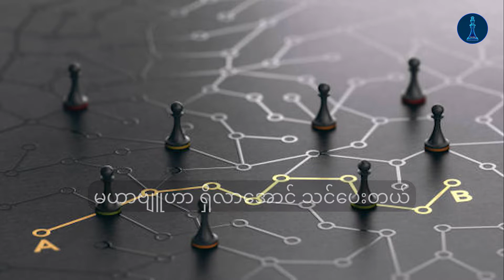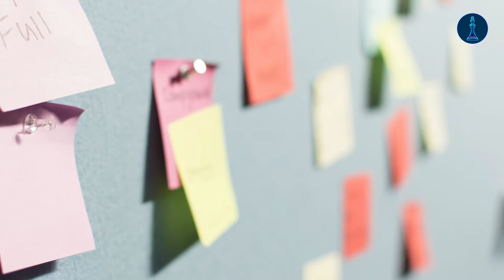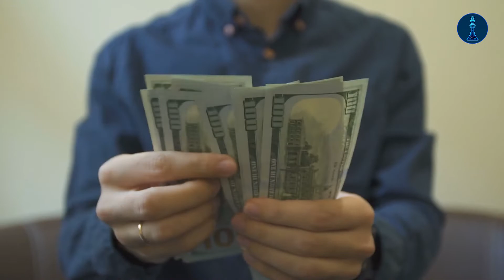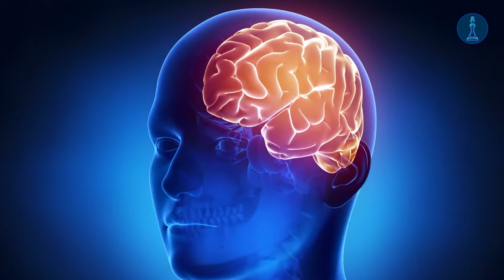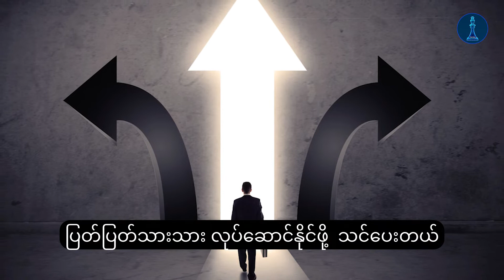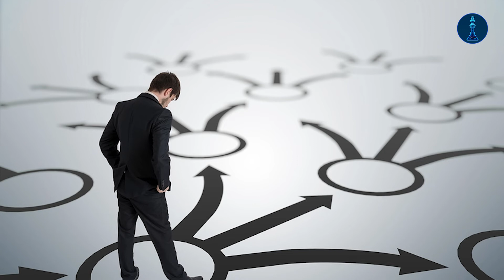စစ်တုရင်ကစားခြင်းကနေ ရရှိလာမယ့် ဘဝသင်ခန်းစာများ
စစ်တုရင်ကစားခြင်းဟာ သာမာန်မျက်စိနဲ့ကြည့်ရင်တော့ စတုရန်းအကွက် ၆၄ကွက်ပါတဲ့ကစားခုံပေါ်မှာ အရုပ် ၃၂ရုပ်ကို ဟိုရွှေ့ဒီရွှေ့လုပ်နေတာပါပဲ...
ပညာမျက်စိနဲ့ကြည့်ရင်တော့
အပြင်မှာ ဘဝနဲ့ချီ ပေးဆပ်ပြီးမှရမယ့် သင်ခန်းစာတွေကို
ကစားပွဲလေးတစ်ပွဲကနေ ဘဝသင်ခန်းစာပေါင်းများစွာကိုရရှိနိုင်တယ်ဆိုတာပါပဲ...

ဒါကြောင့် စစ်တုရင်သင်ခန်းစာ Channel လေးကနေ
စစ်တုရင်ကစားခြင်းကနေ ရရှိလာမယ့် ဘဝသင်ခန်းစာများ အကြောင်းကို လက်လှမ်းမှီသမျှတင်ဆက်ပေးထားတာဖြစ်ပါတယ်။

စစ်တုရင်သင်ခန်းစာ Channel က တင်ဆက်ထားတဲ့ ဒီ Video လေးကို ကြိုက်နှစ်သက်မယ်လို့ ထင်ပါတယ်။

မိတ်ဆွေတို့အနေနဲ့ရော ကိုယ့်ရဲ့ဘဝမှာ စစ်တုရင်ကစားပြီး ရခဲ့တဲ့ဘဝသင်ခန်းစာတွေရှိခဲ့ရင် Comment မှာ ရေးပေးခဲ့ကြပါအုံးနော်။

Credit for Some Image
Google Image

🙏🙏🙏🙏🙏စစ်တုရင်ချစ်မြတ်နိုးသူ ညီအစ်ကိုမောင်နှမအားလုံး
ကိုယ်စိတ်နှစ်ဖြာ ဘေးရင်ကင်းကွာပြီး ကောင်းကျိုးလိုအင်ဆန္ဒများပြည့်ဝကြပါစေ...🙏🙏🙏🙏🙏